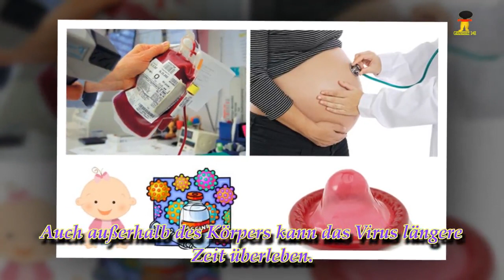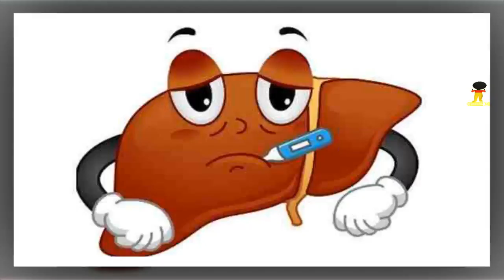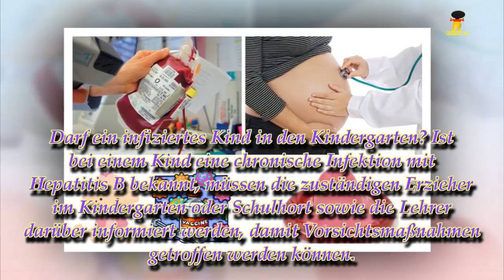Hepatitis B: Vorbeugen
Ein erhöhtes Risiko einer Hepatitis-B-Ansteckung besteht trotz der eher geringen Zahl chronisch infizierter Menschen in Deutschland. Bestimmte Verhaltensregeln im Alltag, wie die Nutzung von Kondomen, Schutzhandschuhen und Hygienemaßnahmen, schützen.